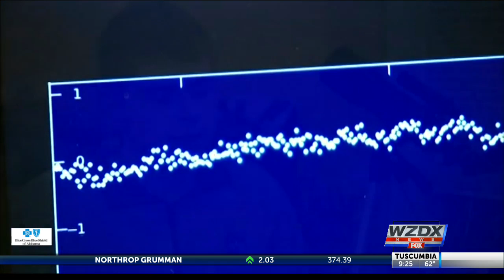NASA intern discovers new planet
A New York teenager interning at NASA ends up discovering a brand new planet.